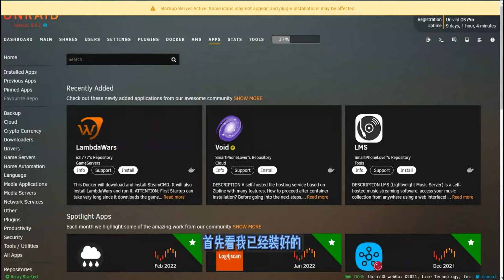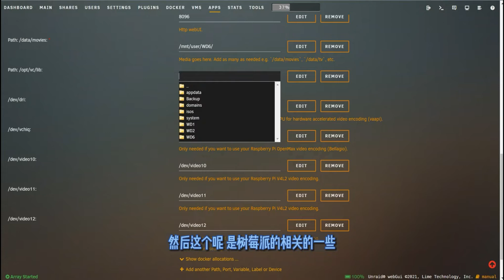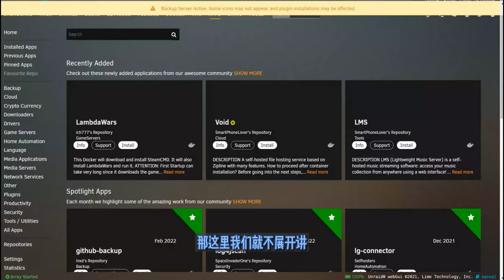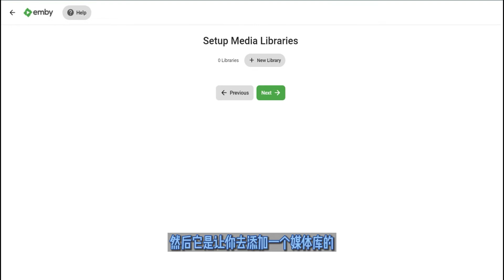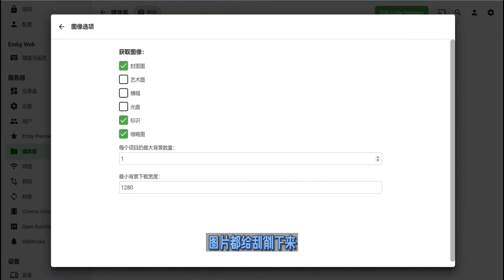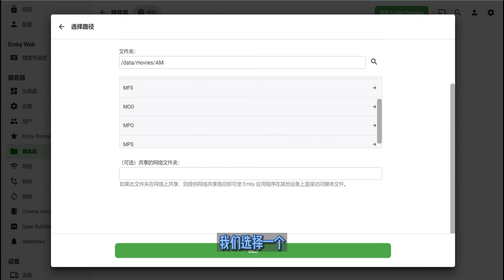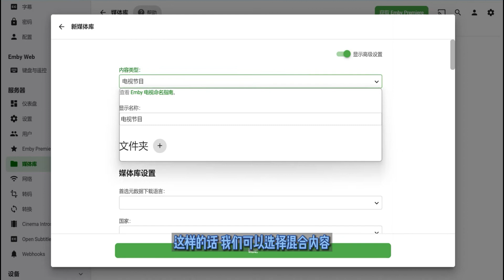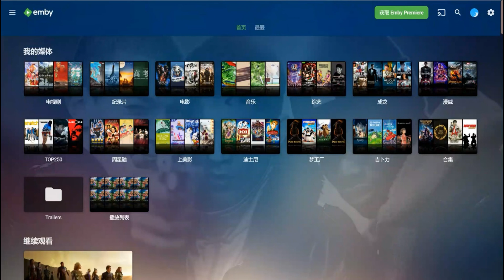私人媒体服务 Emby 安装及设置 —— 群晖 Unraid Docker 10